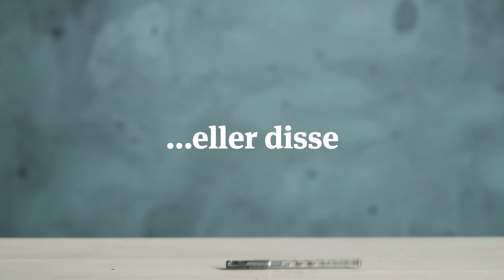Slik sorterer du glass og metall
Sorterer du glass og metall riktig? Her er en kjapp gjennomgang for deg som er i tvil!